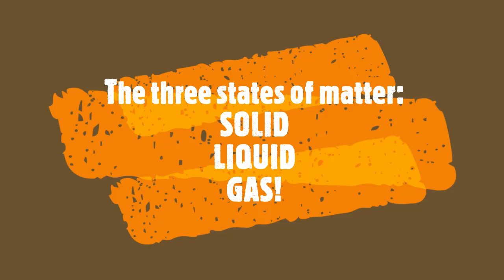States of Matter: Solid, Liquid, Gas. Science Experiments to do at home.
3rd Grade Natural Science. We are learning about the three states of matter: solid, liquid and gas. Here are some simple Science experiments that you can do in the kitchen at home.
1) Make a solid: freeze orange juice to make ice pops!
2) Make a liquid: melt some chocolate!
3) Make a gas: mix baking soda and vinegar!